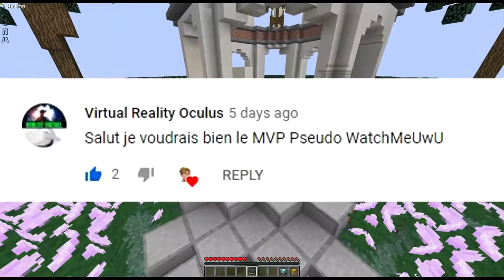J'AI PERDU AU CASINO 🤑 (Minecraft SkyBlock)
Nouvelle série, après les présentations de faction, je présente les IS dans notre serveur SkyBlock !

Rejoindre PvP-Warcraft.net : (ip) : mc.pvp-warcraft.net

👻 Snap : energy_kev